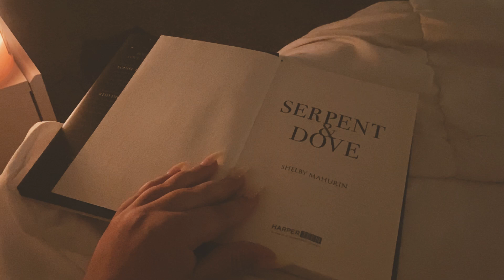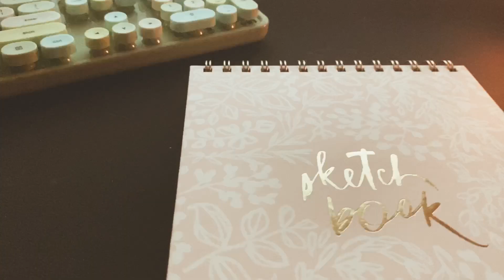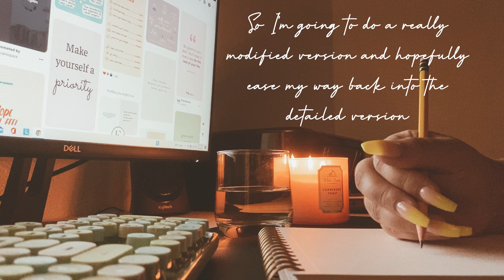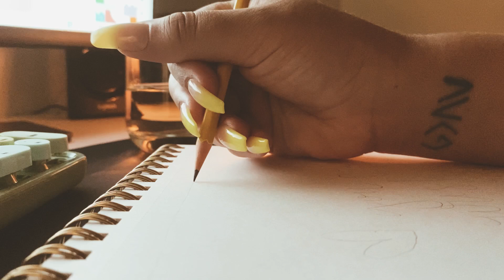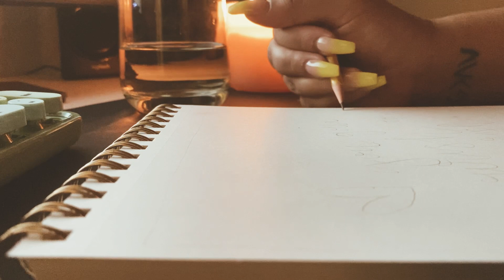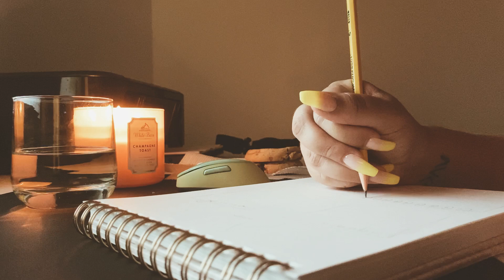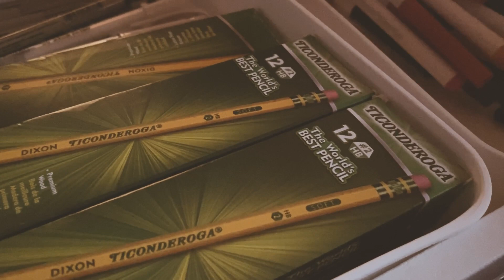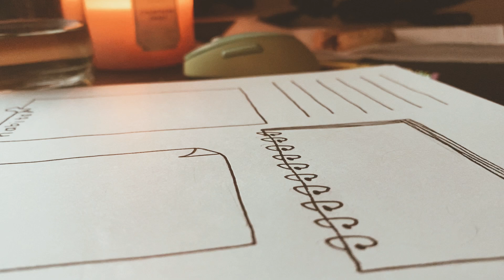LATE NIGHT SELF CARE ASMR VLOG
Tonight is all about me. The kids are in bed and I want to enjoy the peace and quiet doing things I love. Come spend the night with me and let’s relax.

Large silk bonnet

Rechargeable lighter

DISCOUNTS |

THE BEST CORDLESS VACUUM:
Code:DREAMET3002

WATCH THESE |